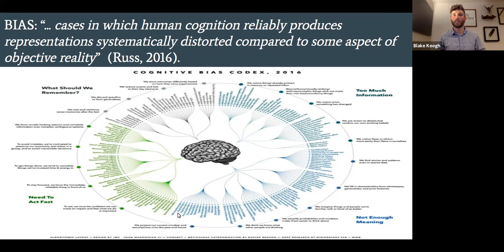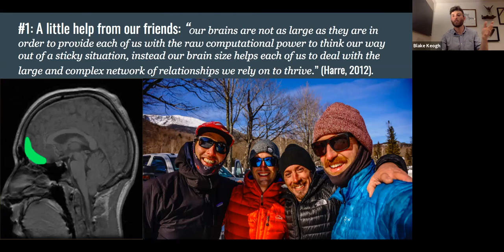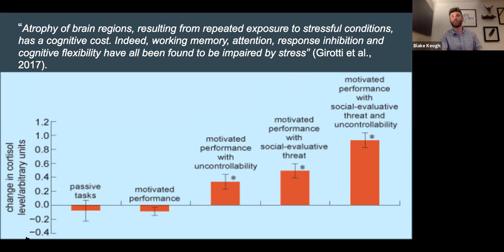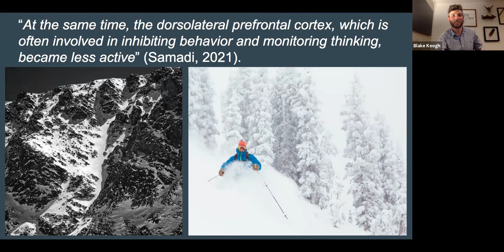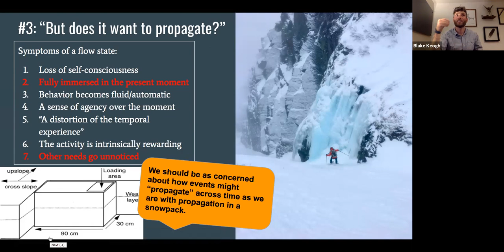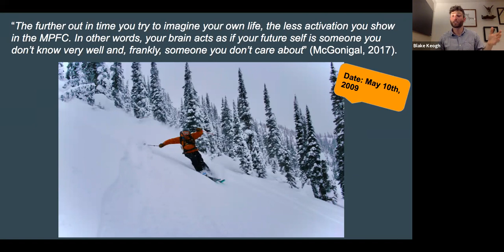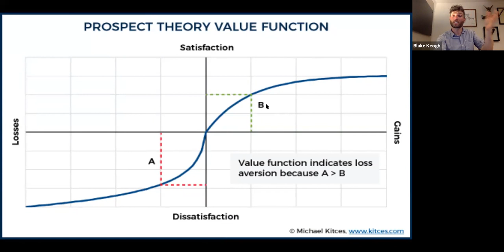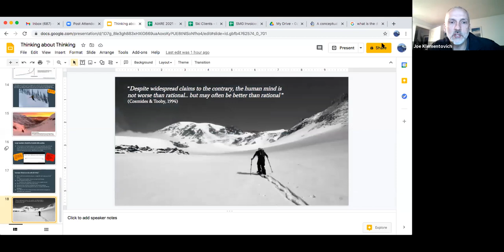Barriers to Cognition: Decision Making and Human Factors in the Backcountry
Blake Keogh, AIARE Avalanche Educator presents on decision making in avalanche terrain touching on human factors in avalanche accidents, decision making strategies, and group communication.

Blake discusses basic functions of the brain and why it is important for snow professionals to understand the fundamental mechanics of neural networks when teaching others about "human factors."

Blake Keogh is the Outdoor Experience Coordinator and a psychology teacher at the Waynflete School in Portland, ME. He is an AIARE instructor and ski guide during the winter months and serves on the BOD of the White Mountain Avalanche Ed Foundation. Blake has completed AIARE Level 2 and 3 courses as well as ITC1 training.

Blake earned his MA from Prescott College after successfully completing a graduate thesis that examined preemptive decision making among backcountry skiers. In his free time Blake continues to pursue his own ski mountaineering goals in New England and throughout the West, with a particular fondness for the PNW.

Ski the Whites
Granite Backcountry Alliance
FOLKRM
Caltopo
Snowpit Technologies
The Ski Guide Manual
Presidential Skiing
Best Backcountry Skiing in the Northeast

Mount Washington Avalanche Center is a partnership between the Friends of Tuckerman Ravine, the Mount Washington Avalanche Education Foundation, the Mount Washington Volunteer Ski Patrol and the U.S. Forest Service.